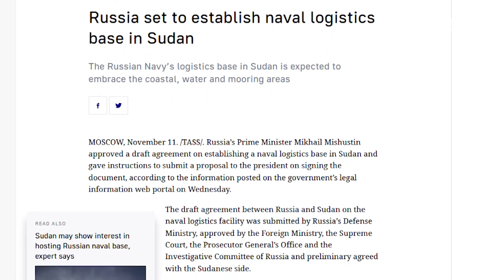إعلان روسيا توسيع قواعدها في السودان يفتح شهية "الفاغنر"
مع إعلان روسيا توسيع قواعدها العسكرية في السودان من خلال خبر مقتضب بثته وكالة الأنباء الروسية، تتزايد توقعات خبراء ومحللين سياسيين حول زيادة نشاط قوات الفاغنر الروسية في السودان خصوصاً، وفي أفريقيا عموماً.
وتأتي هذه التخوفات في الوقت الذي يتوسع فيه نشاط الفاغنر في كل من ليبيا وسوريا وإقليم ناغورني قره باخ ، وسط انتقادات لاذعة للدور الذي تقوم به هذه المرتزقة خصوصاً في الدول التي تشهد أزمات متلاحقة ومتعددة.
وفيما ينفي الروس أي علاقة لـ "الفاغنر" بالعمليات القتالية في هذه الدول، إلا أنهم يدافعون عن الفاغنر بشدة، ما يطرح أسئلة حول الدور الحكومي والاستخباراتي في دعم الفاغنر الروسية.